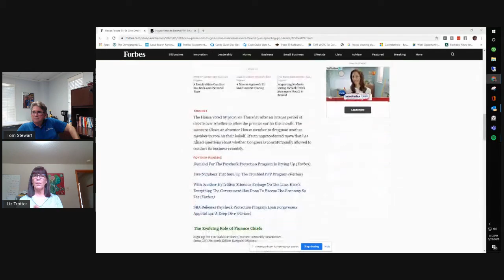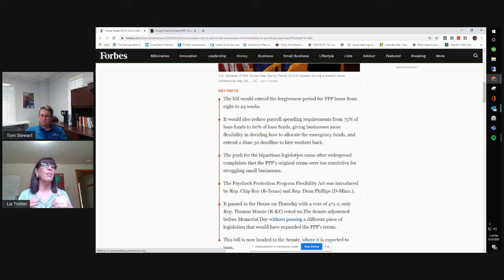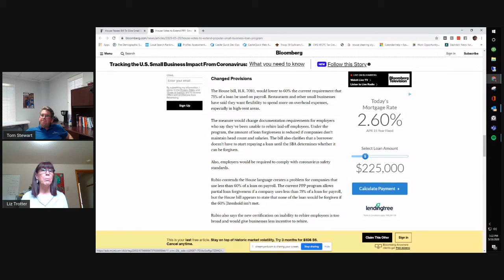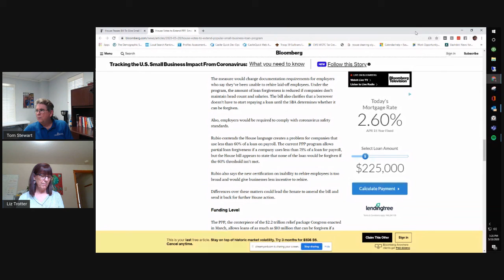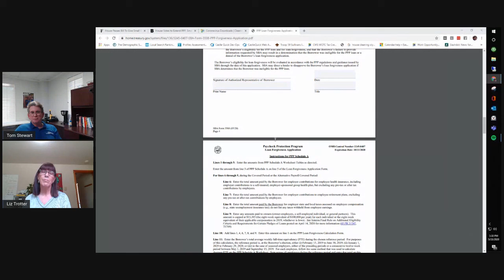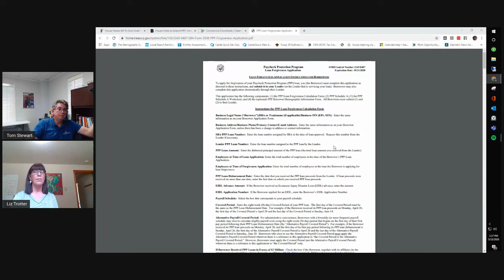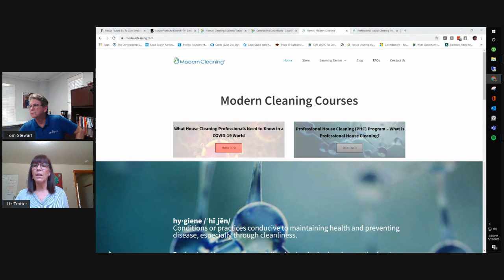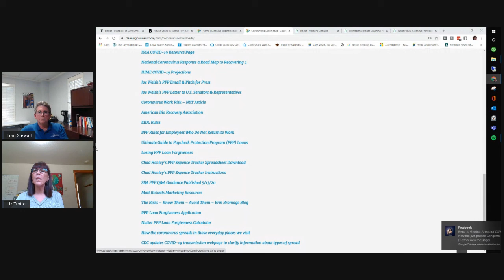Coronavirus Smart Business Moves 052820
Tom and Liz discuss the latest in PPP and answer questions for Smart Business Moves during the COVID-19 crisis.